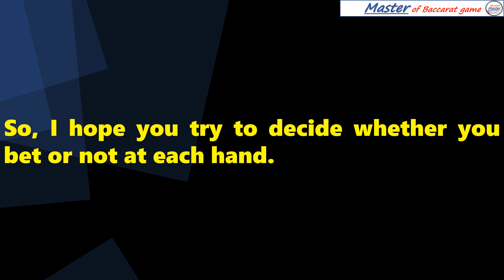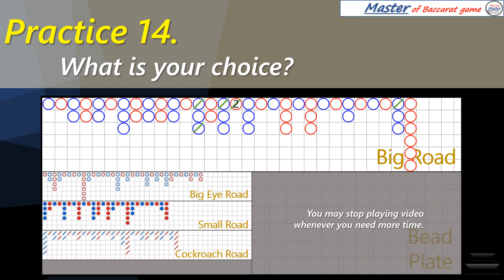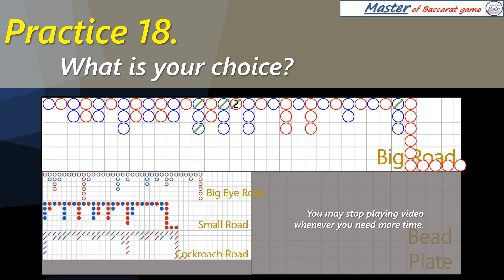Baccarat, Short, Perfect Game #2[百家乐 바카라 バカラ bacará баккара́ บาคาร่า]